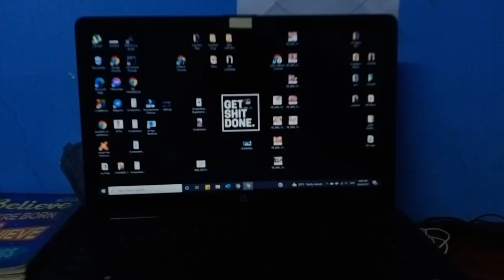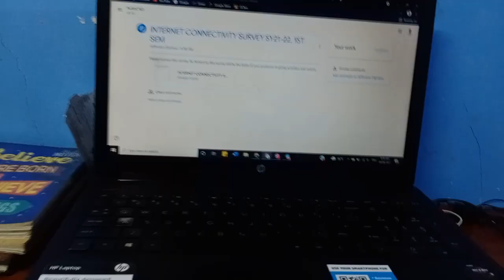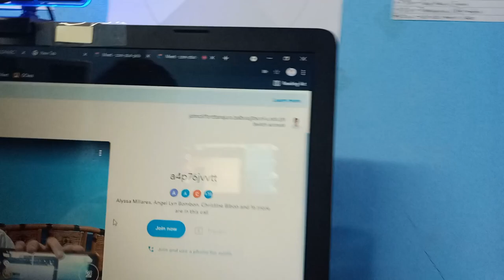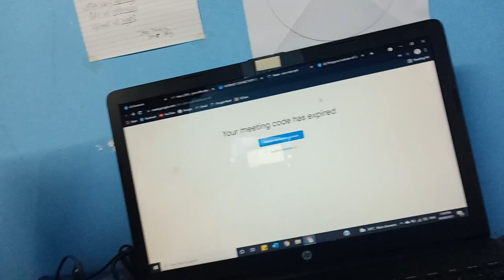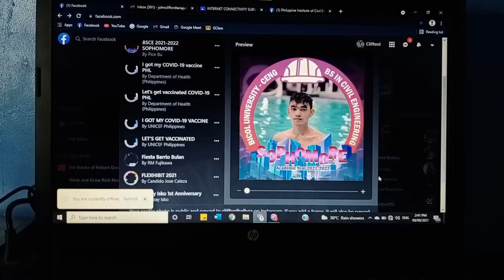FIRST DAY OF SCHOOL (Online Classes) | A Day In My Life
About Me:
A university Scholar under the course of Civil Engineering. Dedicated to growth, learning, and adventure.